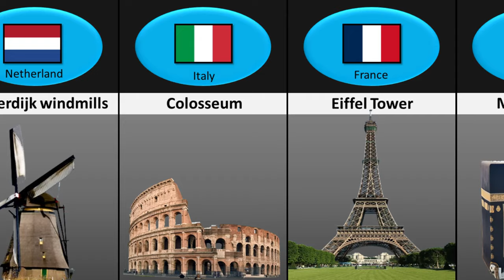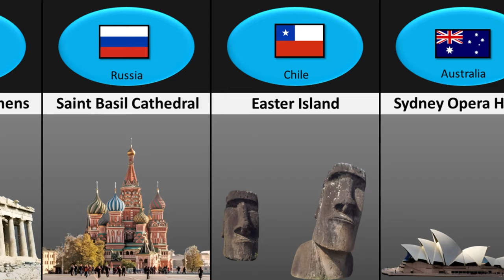Landmark in our Earth From Different Countries